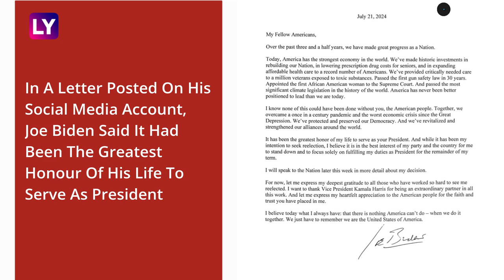Joe Biden Ends 2024 Re-Election Campaign Against Trump, Endorses Kamala Harris For Presidential Race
On July 21, US President Joe Biden announced that he will end his candidacy for re-election. 81-year-old Biden said, “it is in the best interest of my party and the country.” President Biden’s decision comes four months before Americans go to the polls on November 5. In a letter posted to his social media account, Joe Biden said it had been the greatest honour of his life to serve as president. Biden has endorsed Vice President Kamala Harris as the Democratic Party's new nominee. Watch the video to know more.